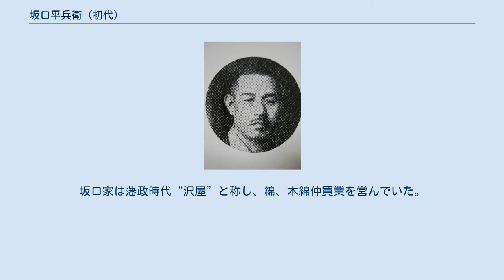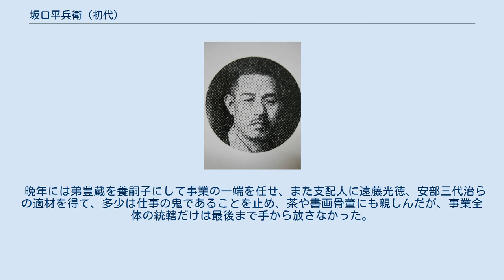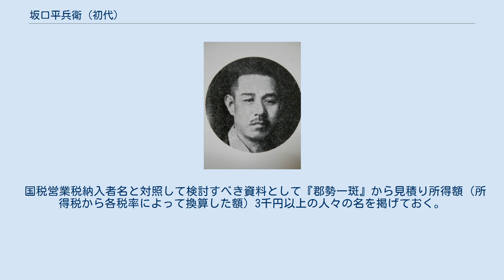坂口平兵衛 (初代)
初代坂口 平兵衛（さかぐち へいべえ、嘉永7年6月9日（1854年7月3日）- 昭和8年（1933年）7月31日）は、日本の実業家、政治家。
貴族院議員、町会議員、郡会議長を務めた。
鳥取県平民。
鳥取県多額納税者。
 坂口合名会社・代表社員会長2代目坂口平兵衛の実父。
 米子・尾高町に生まれた。
坂口家は藩政時代“沢屋”と称し、綿、木綿仲買業を営んでいた。
米子の商家ではまず中堅クラスであった。
 青少年時代についてはくわしいことはわからない。
同家所蔵の『歴代伝記』によると、幼にして学に志ざし、今井芳斎、高嶋倫閑、樋野含斎などの門に入り漢学を修め、長ずるに及んで家業のため大いに妨げられたが、余暇常に書をひもとき竹馬の友と遊びごとはほとんどなかったと述べている。
これは数え年13のとき、父・平吉郎がある政治的事情で身に危険がせまり、藩の計らいで一時閉門の形で難をさけ、その間家業はすべて平兵衛の名義で行うという事件があって、子供心に早くも一家を負うて立つ覚悟を仕込まれたためではないかと思われる。
 明治14年（1881年）に父は亡くなったが、すでに彼は一本立ちの商人に成長していた。
 明治19年（1886年）、米子に県立製糸伝習所が設けられると、明治20年（1887年）に家業の木綿業を廃止して、製糸場を興す。
明治24年（1891年）、蒸気機関を備えた米子製糸合名会社を設立。
 明治42年（1909年）、渋沢栄一を団長とする渡米視察団の一員として製糸業界を代表して参加した。
 明治24年（1891年）に米子汽船、明治27年（1894年）に米子銀行、その後も米子倉庫、米子製鋼所、山陰電気などを次々に興し、｢商都米子｣の基盤を築いた。
 明治39年（1906年）の私立米子女学校（米子西高校の前身）設立には多額の寄付をした。
また、昭和3年（1928年）設立された米子商蚕学校（米子南高校の前身）に15万円を寄付した。
 晩年には弟豊蔵を養嗣子にして事業の一端を任せ、また支配人に遠藤光徳、安部三代治らの適材を得て、多少は仕事の鬼であることを止め、茶や書画骨董にも親しんだが、事業全体の統轄だけは最後まで手から放さなかった。
 昭和8年（1933年）、80歳で天寿を全うし、正六位をおくられた。
 平兵衛は企業精神が旺盛だっただけでなく、蓄財の才に長じていた。
株式投資をかなり大規模にやり、不動産投資のやり方は一層有名であった。
明治10年代（1877年 - 1886年）に不景気で、耕地の時価が地価の半値以下に下がったとき、将来の値上がりを見込んで買い入れたのが最初だという。
 次には弓浜の内外の海面埋立に着手し、今も“坂口新田”という地名が残っている。
こうして県下最大、米子から境港まで自分の土地をつたって行けたというほどの大地主が出来上った。
 坂口の性格は、勃興期の産業資本家によくあるような、勤倹力行型のまじめ人間だった。
「ほんとの商売人はうそをつかぬものだ」「酒好きはよいが酒呑みになってはいけない」とはよく部下に語った処世訓であった。
 坂口商店（『帝國實業名鑑』より） 平兵衛について、米子市長を務めた野坂寛治の著書『米子界隈』205-207頁によると、 昭和15年（1940年）の『日本海新聞』に「古老に聴く弓浜半島」と題して、明治初年頃の綿作について以下の話を載せている。
 明治23年（1890年）ごろに米子地方を中心に起きた「会見県設置運動」を主導した人物の一人でもある。
 坂口豊蔵 （弟・養嗣子） 幕末の元治元年（1864年）の米子地方木綿問屋37人の中には沢屋平兵衛、沢屋仁右衛門、沢屋清太郎の3人が名を連ねている。
 　　　　 明治35年（1902年）2月の『鳥取県伯耆国一円地価所得税詳覧』によって、米子町を含む西伯郡の地価1万円以上の大地主をみると以下のとおりである。
彼等は当時の経済的実力者で、その多くは質屋を営み、銀行に投資し、商業に従事し、あるいは各種会社の役員を兼ねるなど多面的な経済活動をしていた。
 国税営業税納入者名と対照して検討すべき資料として『郡勢一斑』から見積り所得額（所得税から各税率によって換算した額）3千円以上の人々の名を掲げておく。
大正4年（1915年）である。